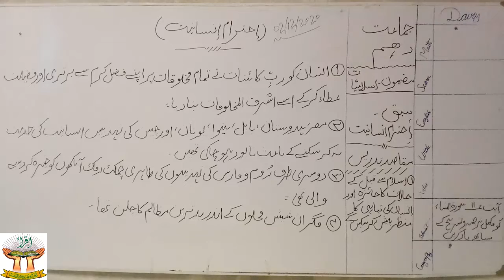CLASS 10th ISLAMIAT 001FOR BOYS\GIRLS SCHOOL